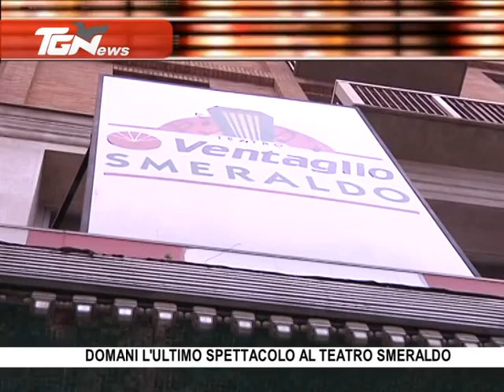TGNews 11/06/2012 - Ore 10